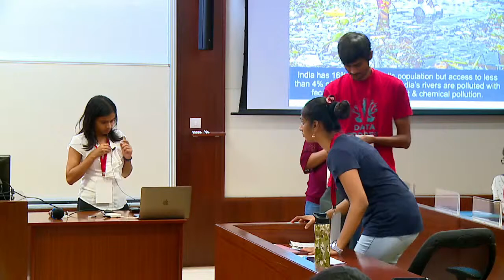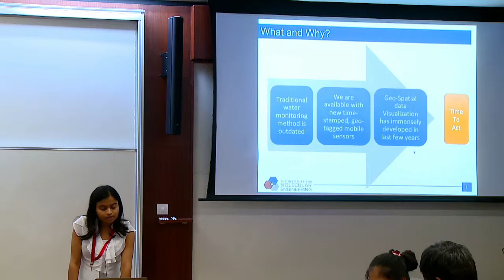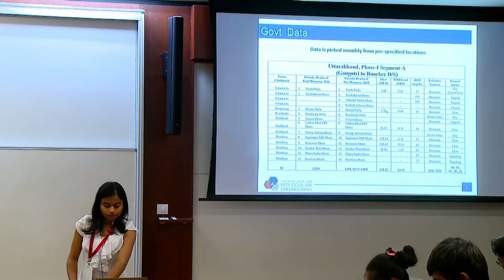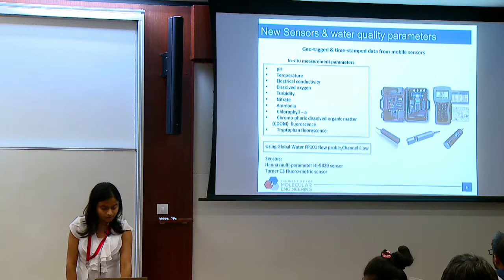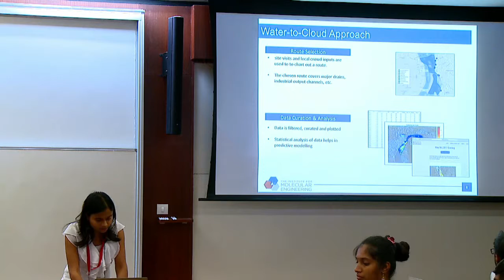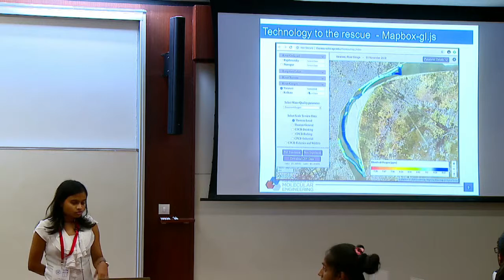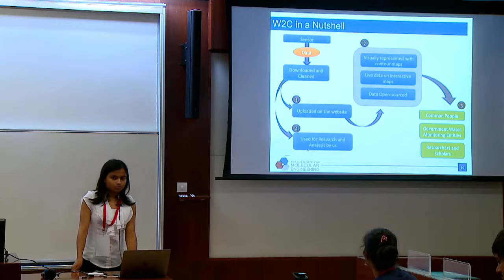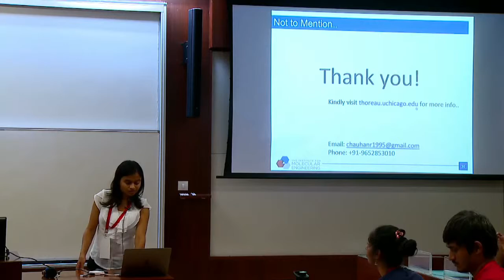Day 2: Water to Cloud- Mapping & Monitoring of River Water Quality using Mobile Sensing - Ritambhara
"Urbanisation, industrialisation, lack of information & awareness have led to degradation of river water quality due to contaminants from industrial, agricultural & anthropogenic sources. Spatial and temporal data projections on the river stretch let us visualise the river water’s health.

This talk discusses 3 major components of W2C project- Data Collection, Projection and Research. The data is collected from rivers and lakes in India. Data projection platform is accessible to everyone - Government, Researchers, Data analysts and a citizen. Visualisations help to detect pollution sources, its extent using different parameters and to projects a complete picture of a water body parametrically. Mapbox's javascript library is used extensively.

Advances in real-time mobile sensors have enabled us to obtain data over large water bodies. Through this talk, I aim to highlight the value in spatially visualising such data and its impact on policymaking and regulatory compliances. "